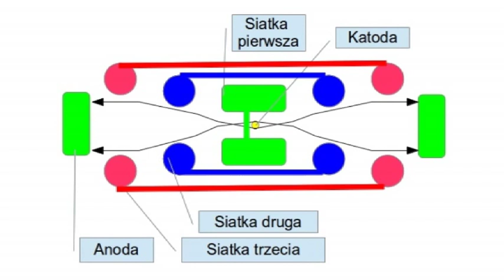Ciekawe lampy i konstrukcje - A. Zawada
Aleksander Zawada opowiada o lampach - ciąg dalszy wywiadu.